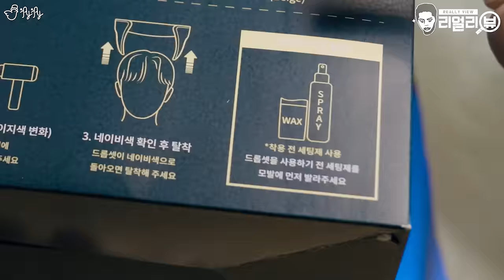붕 떠있는 옆머리를 간편하게 착붙시켜준다는 드롭셋을 사용해봤습니다.